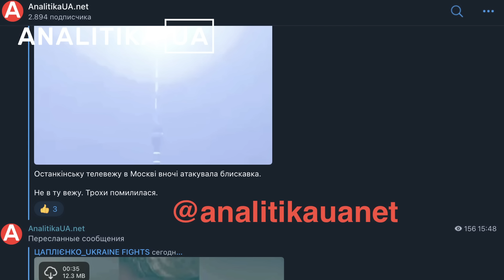ՌԴ-ն այլևս չի կարող թաքցնել խայտառակ պարտությունները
Հարցազրույց քաղաքագետ Ալեքսեյ Բուրյաչենկոյի հետ